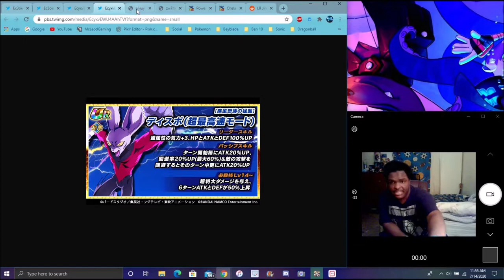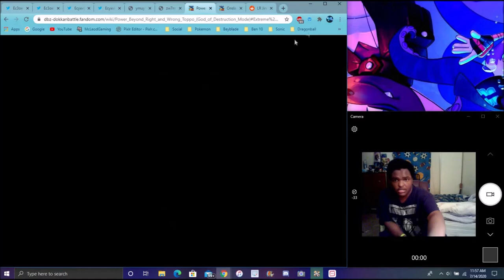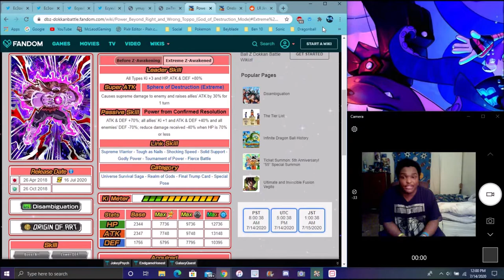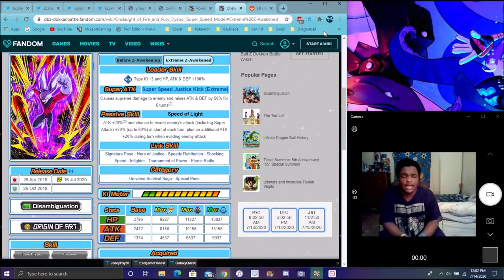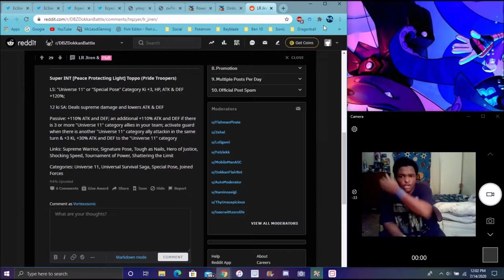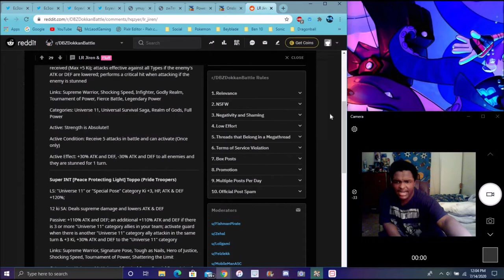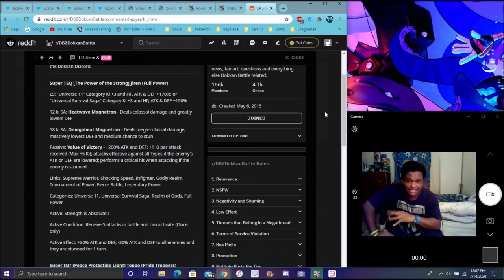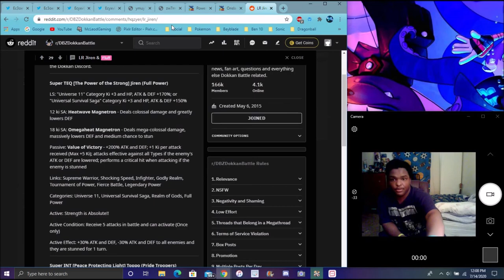OWARI DA LR FULL POWER JIREN INCOMING + NEW TOPPO & DYSPO EZA INFO & DETAILS & MORE DBZ Dokkan Batte